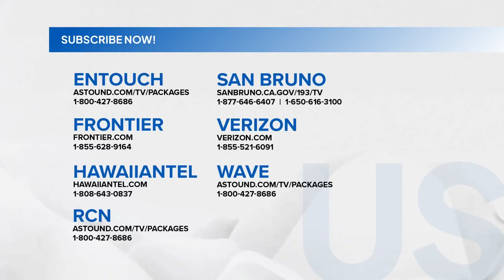MUPH2024 Chelsea Manalo, magsasanay sa Amerika bago lumipad pa-Mexico | Balitanghali